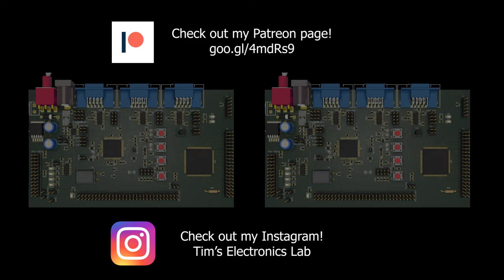#92 Fixing my wobbly ring light 💡 using hotglue 🔫!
For those that want to know, this is the Vonyx RL25.

Chapters:
00:00 Intro
00:35 Taking apart the ring
01:42 Removing the LED ring
02:15 Trying to locate the issue
04:45 Glue!

07:25 Desoldering the segments of the ring
08:08 More glue!
08:40 Mounting and soldering the ring
09:15 The final result!

You can buy various electronics components using these links:
220V AC to 3.3V DC converter HLK-PM03

Please use this link if you are planning to purchase something: